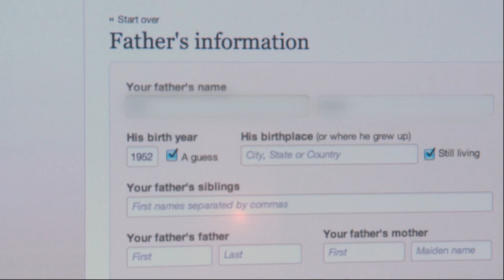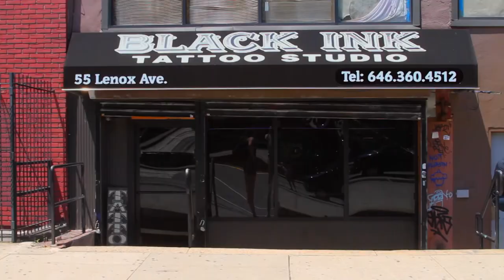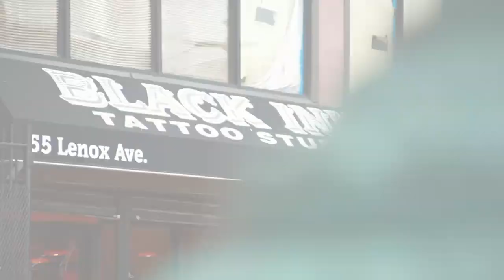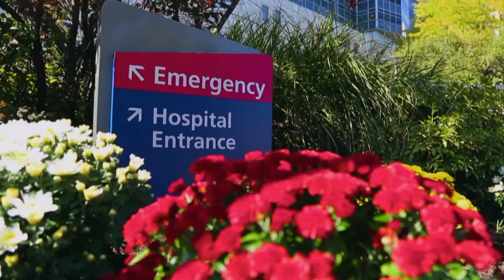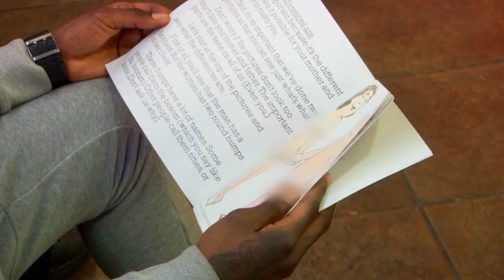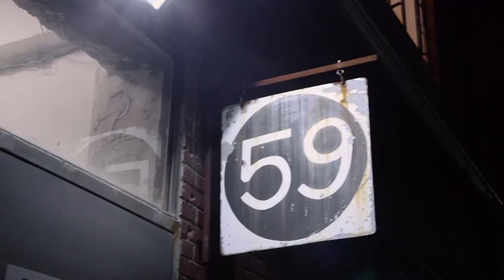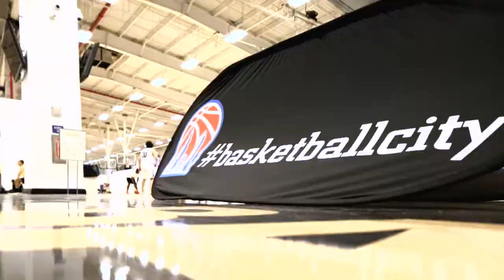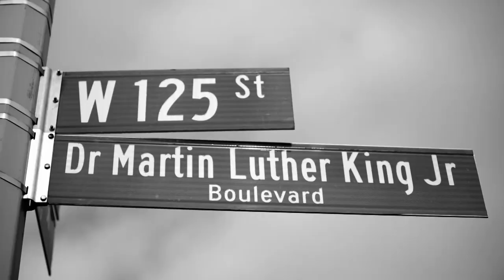The Evolution Of Walt 😎 Black Ink Crew